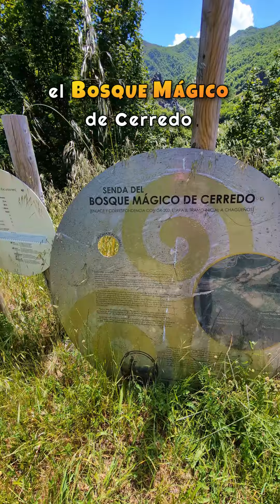✨Ruta al BOSQUE MÁGICO de CERREDO y las LAGUNAS DE CHANGÜEÑOS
Estamos en el concejo de📍Degaña, una de las zonas más desconocidas y menos visitadas de Asturias, pero de una belleza indiscutiblemente extraordinaria y esta ruta es un ejemplo perfecto para demostrarlo

📝DATOS TÉCNICOS:
📍Punto de inicio: La Pruída (Degaña)
🥾Distancia: 7,17km (ida y vuelta)
📉Desnivel: +513m
💪Dificultad: Fácil
🪨Terreno: pista, sendero y bosque
🪧Indicaciones: Sí, buenas
👥Afluencia: baja
👧Niños: sí, si están acostumbrados
🐶Perros: sí
🔗TRACK WIKILOC: sí (enlace en perfil)

👉EL PRIMER TRAMO del recorrido nos lleva por una pista de tierra y luego por un sendero estrecho hasta el nacimiento del 🏞️Río IBIAS donde habremos de cruzar por dos puentes rústicos de madera

👉EL SEGUNDO TRAMO nos adentraremos en un Bosque frondoso de 🌲Tejos, Robles y Hayas por el que ascenderemos siguiendo los🪨Hitos y marcas que encontramos por el bosque hasta llegar a la zona de las Brañas (es la zona más empinada‼️)

👉TERCER TRAMO pasaremos primero por una pequeña LAGUNA conocida como Changueneto para luego llegar a la LAGUNA de Chagüeños, la más grande y bonita en medio de un precioso circo glaciar🏞️

👉REGRESO, el mismo que la ida.

🔹Como veis una ruta increíblemente bonita que no podeís dejar de visitar.

🔜Pronto os prepararemos un itinerario completo para pasar 2 días en esta zona. no te lo pierdas🔔

Esperamos que os guste y nos haríais muy felices si nos dejáis un comentario✍️

💚Como siempre un placer compartir y recordad RESPETAR SIEMPRE EL ENTORNO 💚🌍